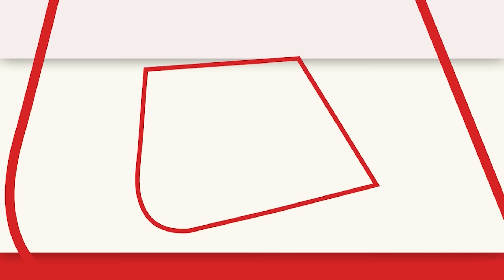Jharkhand Politics: चुनाव लड़ने के सवाल पर Champai Soren ने कहा- हम अपना काम करेंगे | Aaj Tak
दिल्ली में तीन दिनों तक एक आलीशान होटल के बाहर कैमरा यूनिट्स तैनात रहीं. सभी झारखंड के पूर्व सीएम चंपाई सोरेन की एक झलक को अपने कैमरे में कैद कर लेना चाहते थे. उम्मीद थी कि केंद्रीय गृह मंत्री अमित शाह और भारतीय जनता पार्टी (भाजपा) के शीर्ष नेतृत्व के साथ उनकी बैठक होगी. हालांकि, चंपाई सोरेन भाजपा के साथ किसी भी बैठक के बिना ही दिल्ली से चले गए.